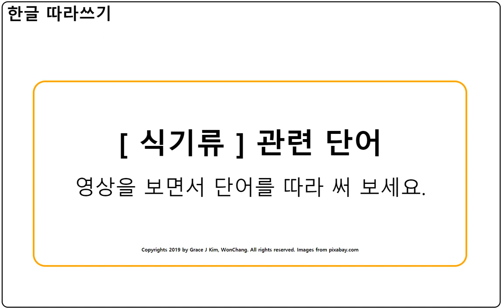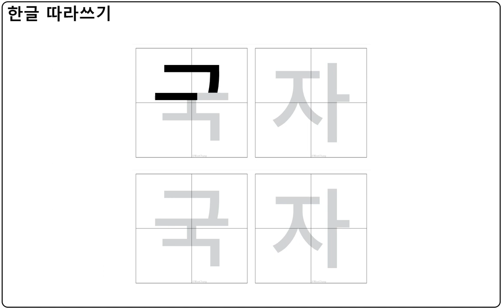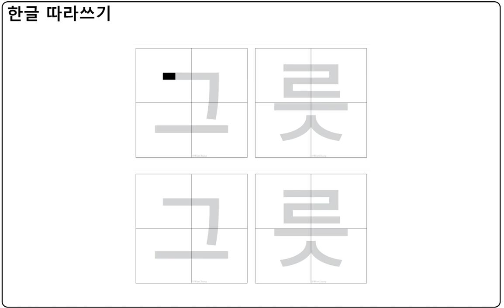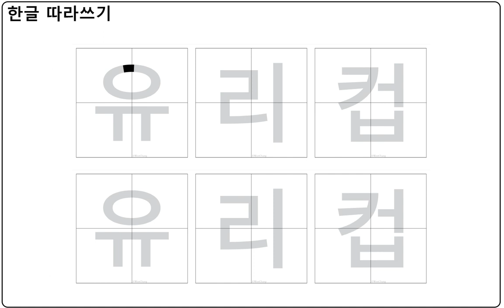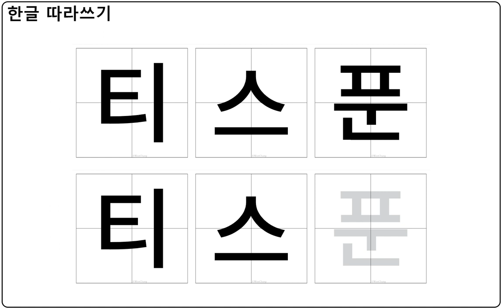Learn Korean - Dinnerware: trace and write / 한글공부 - 식기류 관련 단어 따라쓰기